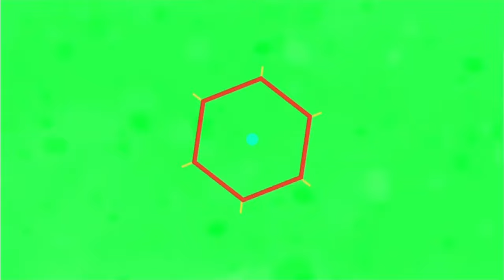Motion Graphics green screen effects | green screen videos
Latest Updates.

          ———Thanks_For_Watching———